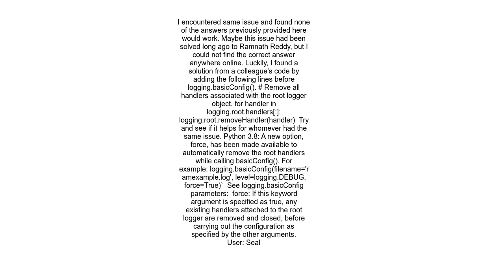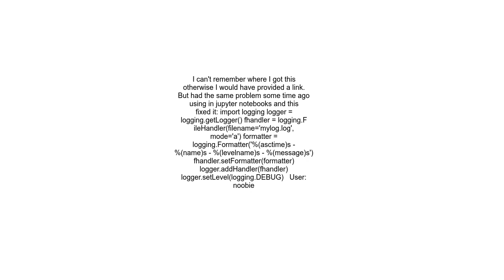Logging basicConfig not creating log file when I run in PyCharm